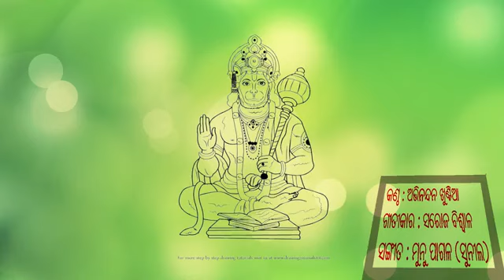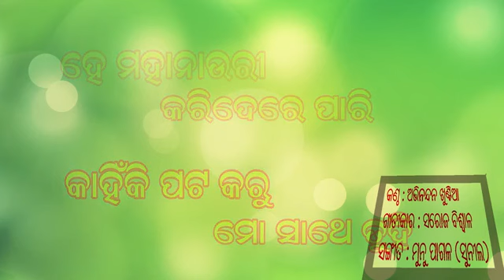ଦୁଃଖ ଭଞ୍ଜନ ରାମାନୁ ରଞ୍ଜନ | Dukha Bhanjana Ramanu Ranjana | Abhinandan Khuntia | Bapu Ojha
Album - Jay Jay Jay Bajrangabali
Song - Dukha Bhanjana Ramanu Ranjana
Lyrics - Saroj Biswal
Singer - Abhinandan Khuntia
Produced & Directed By BAPU OJHA

Dukha Bhanjana Ramanu Ranjana
Abhinandan Khuntia
hanuman bhajan
Bapu Ojha

OWNED by DISHA ENTERTAINMENT AND MEDIA & BAPU OJHA